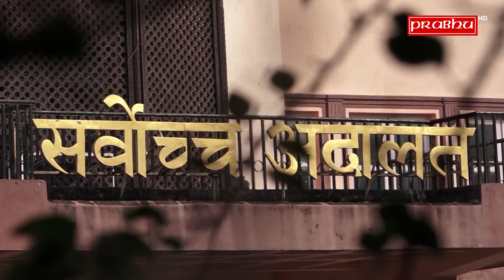राजीनामा नदिए आन्दोलन गर्ने